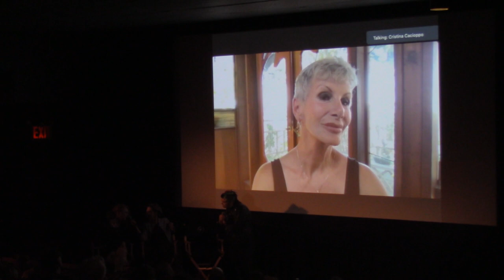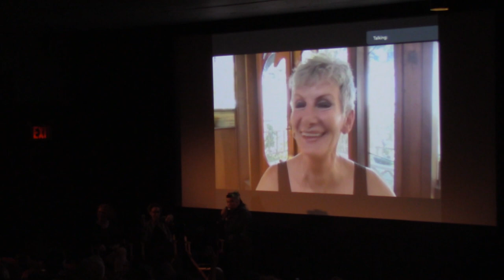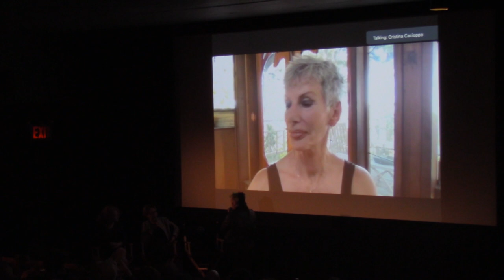Kamikaze Hearts Q&A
On July 19, 2022 we screened the restoration of KAMIKAZE HEARTS, the 1986 semi-documentary focused on porn industry legend Sharon Mitchell. Director Juliet Bashore joined in person for Q&A, with Mitch piped in via Zoom, moderated by producer Heather Buckley.